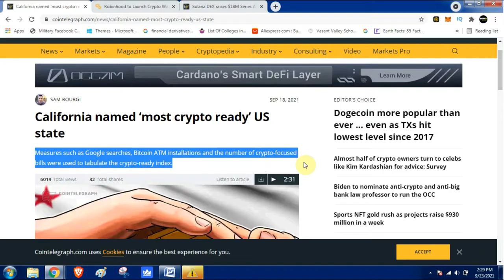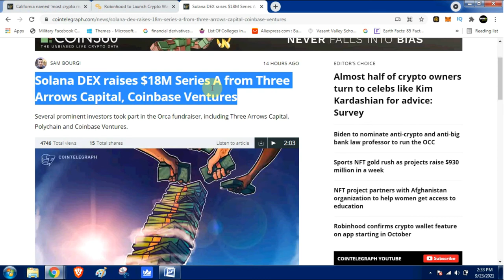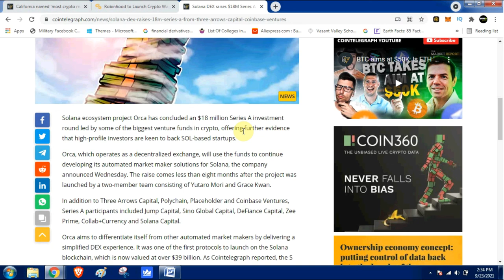Bitcoin Chart Analysis In Hindi | Crypto Crash Update | Crypto News | Crypto Minders